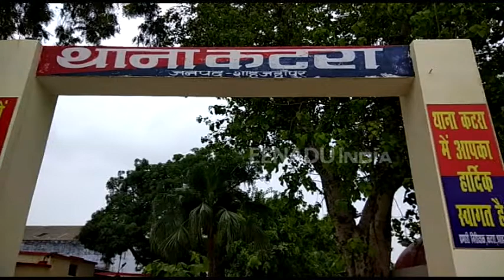गल्ला व्यापारी की गोली मारकर हत्या, आरोपी फरार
शाहजहांपुर। जिले में एक गल्ला व्यापारी की हत्या का सनसनीखेज मामला सामने आया है। जिसमें दोस्त के साथ हुए विवाद के चलते गल्ला व्यापारी की गोली मारकर हत्या कर दी गई। घटना के बाद हत्यारे फरार है। फिल्हाल पुलिस ने मामला दर्ज करके आरोपियो की तलाश शुर दी है।